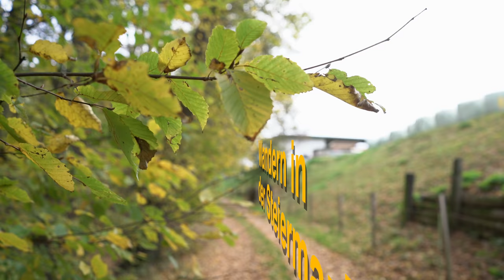2017 - Wandern in der Steiermark - Von Fernitz zum Hühnerberg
Mein neuer Film Fernitz_Hühnerberg